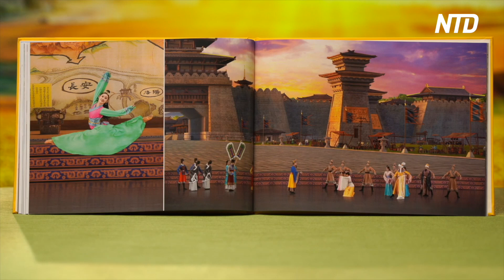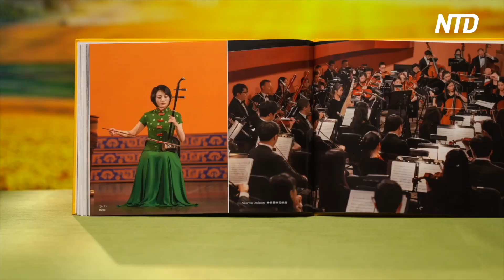Jacksonville Audience Left in Awe After Seeing Shen Yun | NTD Shen Yun Report 2024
Shen Yun Performing Arts concluded two performances in Jacksonville, Florida, on Jan. 30 and 31. Audience members praised Shen Yun’s artistry.

“This is the first time I’ve seen this. It’s absolutely amazing, the choreography. And I really like the spiritual aspect of the show,” said Jim Clements, who works as a private investigator.

“It’s amazing. It’s a wonderful show, I love the music. It’s amazing to see what the performers can do. They’re just so energetic,” said David Sistek, a retired IT manager from Merrill Lynch.

“I like the show. Actually, years ago, maybe 10 years ago, I watched [it]. I think you guys are changing every year so I want to catch up again,” said Sel Buyuk, co-founder of River City Science Academy.

Shen Yun artists aim to revive traditional Chinese culture from before communism. Theatergoers appreciated seeing those values brought to life.